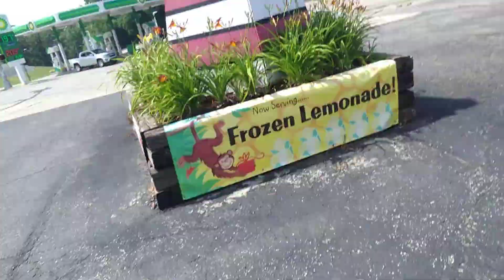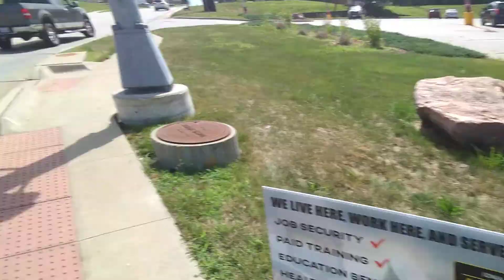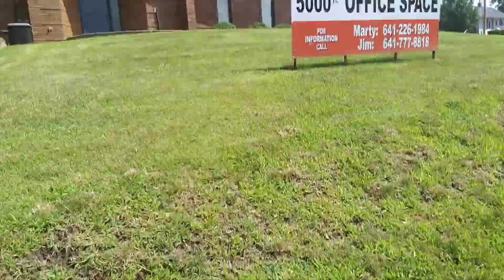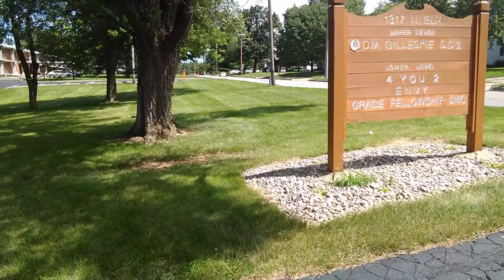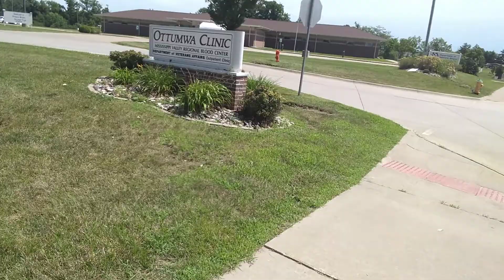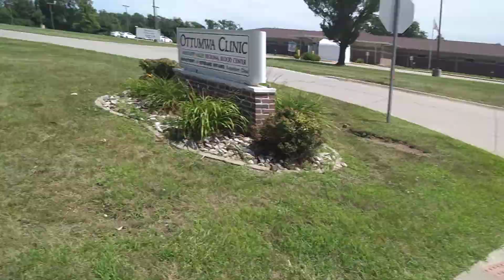North side by ottumwa hospital.